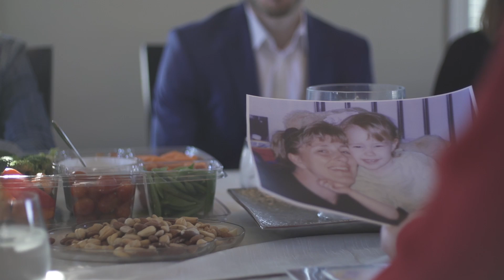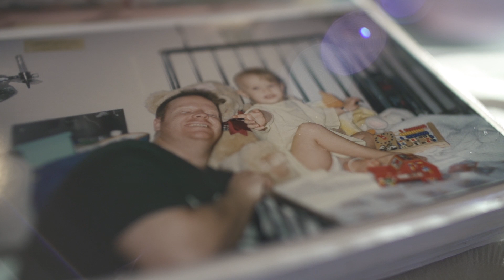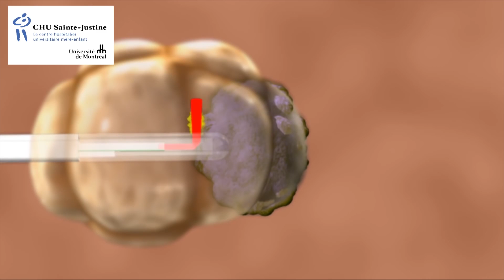Kurling 4 Kids - Une histoire de coeur et de générosité